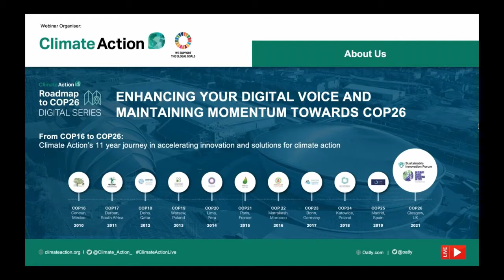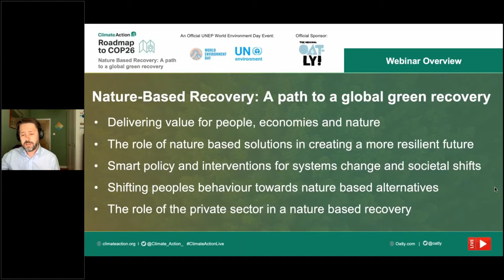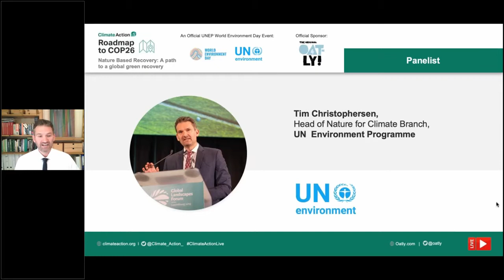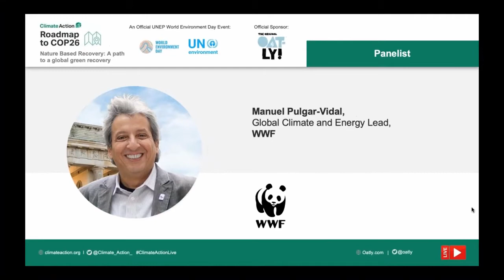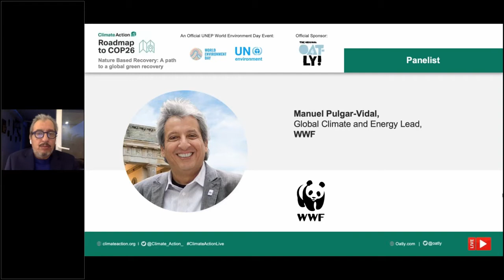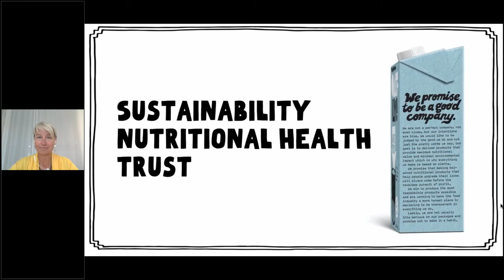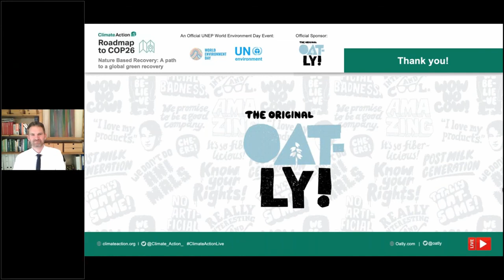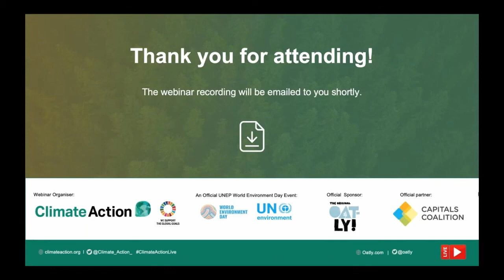Nature Based Recovery: A Path To Global Green Recovery | Roadmap to COP26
Our biggest global challenges cannot be seen or tackled in isolation, they are health, economic, social and environmental challenges all at once – and must be tackled with nature based solutions.  On World Environment Day, Climate Action, Oatly and Capitals Coalition, explored how our natural world, biodiversity and conservation could hold the answers to a nature based recovery. In our ‘business as usual’ scenario.

Want to take part in The Great Food Challenge? Register now at greatfoodchallenge.org

About Climate Action:
Established in 2007 and headquartered in London, UK, Climate Action establishes and builds partnerships between business, government and public bodies to accelerate international sustainable development and advance the ‘green economy’.